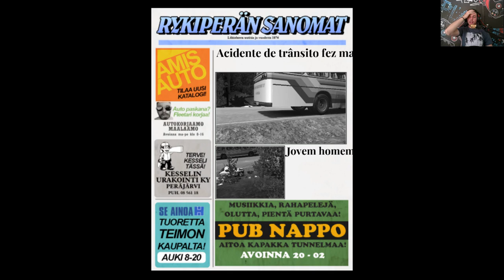BATI DE FRENTE EM UM ÔNIBUS E DESTRUI O SATSUMA #24 - My Summer Car 2022 Dicas/Mods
Estou indo de boa para a cidade com o Satsuma, quando me distraio e olho para o lado. Do nada quando olho para frente, surge um ônibus e acabo batendo de frente nele e destruindo o carro.

Jogou todas as coisas longe e estragou mais o meu carro.